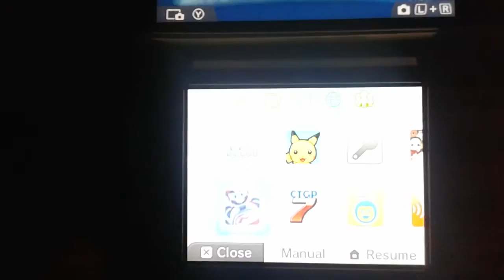[MK7] Coin Modifier Hack [DarkFlare]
One of my first successful ARCodes for the 3DS... Not bad. I'm currently making a tutorial video on how to make ARCodes.

Max Coins [NTSC_US] [DarkFlare]
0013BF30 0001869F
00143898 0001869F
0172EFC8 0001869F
0175EDFC 0001869F
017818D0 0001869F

Coin Modifier [NTSC_US] [DarkFlare]
0013BF30 000XXXXX
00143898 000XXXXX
0172EFC8 000XXXXX
0175EDFC 000XXXXX
017818D0 000XXXXX